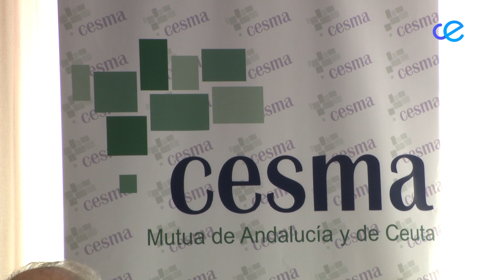La Mutua de Ceuta ha celebrado sus noventa años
La Mutua de Ceuta ha celebrado este jueves sus noventa años. Lo ha hecho con un acto en el que no han faltado ni la Junta General de la misma, ni las autoridades locales, que han puesto en valor la importancia y el recorrido de la entidad.